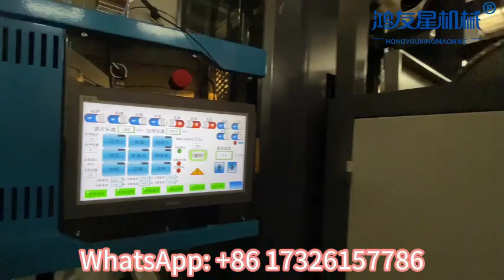Multifunctional thermoforming machine for cups flower pots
What is produced in this video is a PP two-color flower pot with a diameter of 260mm, and height of 160mm, using a PP material with a sheet thickness of 1.67mm. The machine is driven by a full servo motor, has a maximum molding stroke of 400mm, and can produce flowerpots with a maximum height of 250mm. Our company has rich experience in manufacturing flowerpot-related products.